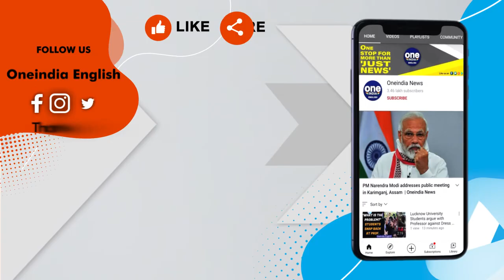Canada vs India: MP Chandra Arya accuses Gurpatwant Singh Pannun of provocation | Oneindia News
Sikhs for Justice (SFJ), a pro-Khalistan organisation banned in India in 2019, has threatened Hindus of Indian origin and asked them to leave Canada for supporting the country of their origin and “promoting violence” by celebrating Khalistani leader Hardeep Singh Nijjar’s killing. Legal Counsel Gurpatwant Singh Pannun released a video threatening the Hindus of Indian origin in Canada. Reacting to it, Canadian MP Chandra Arya has accused Pannun of provocation.